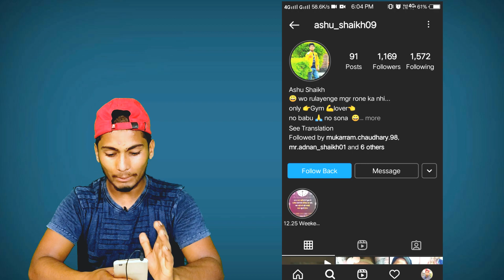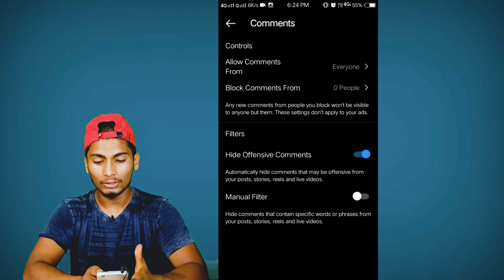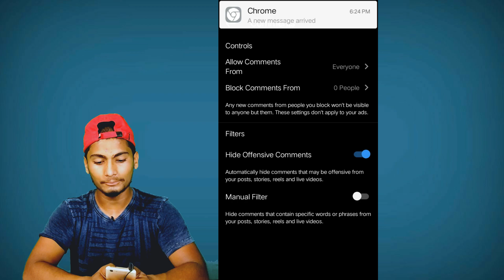3 Amazing Instagram Tricks That Nobody Knows In 2021!!😎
3 Amazing Instagram Tricks That Nobody Knows In 2021!!😎

Hello Friends : -

So friends aaj main aapko Instagram ki aisi amazing tricks batane wala hun ki apni Shayad abhi tak Instagram per use Nahin Kari Hogi. !!!